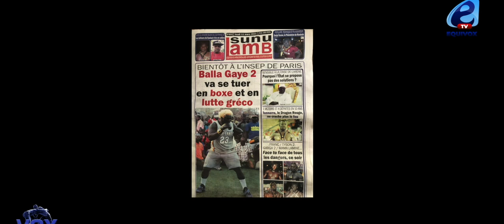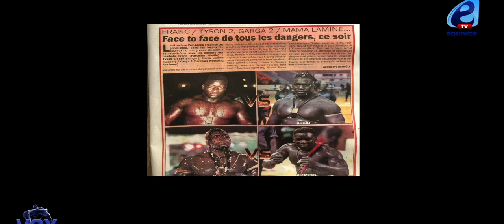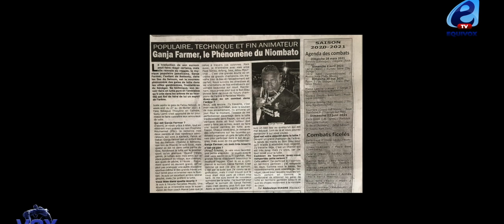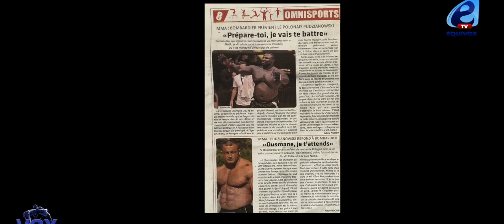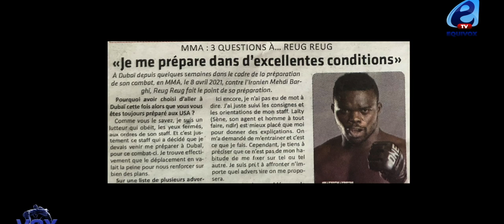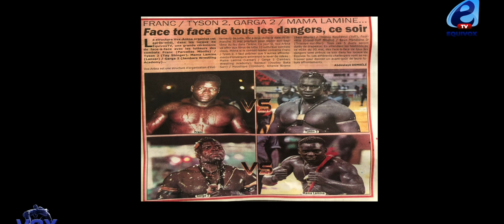Garga 2 VS Mama Lamine: le combat de tous les dangers